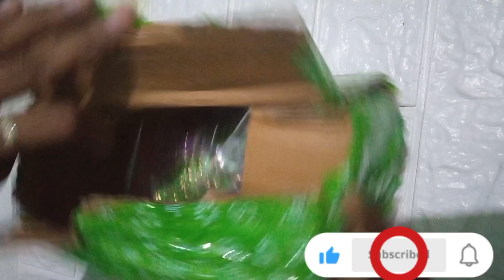మన తెలుగు వాళ్ళ దగ్గర తీస్కున్న😊|sry for the late 🙏|silk thread raw materials#youtube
silk thread bangles making materials unboxing video...
raw material from shirothreads...

all materials available

🌼organizing boxes from meesho
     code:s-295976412